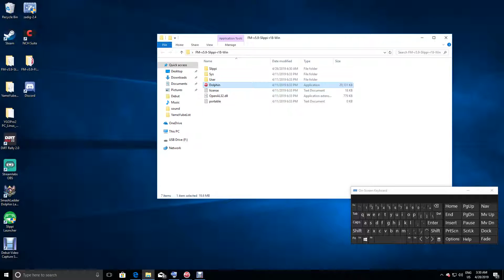M2 reverse B from ledge invincibility by yRtR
Currently studying frames as I learn more of debug.